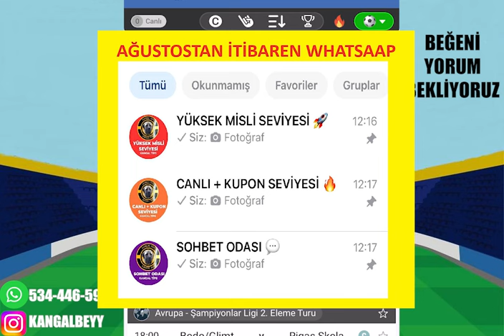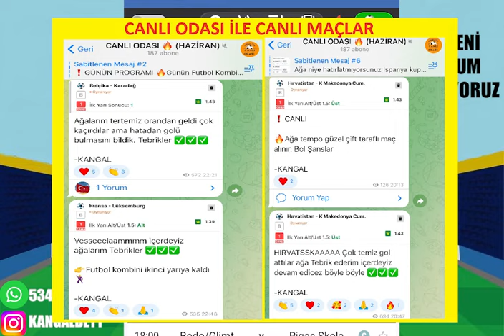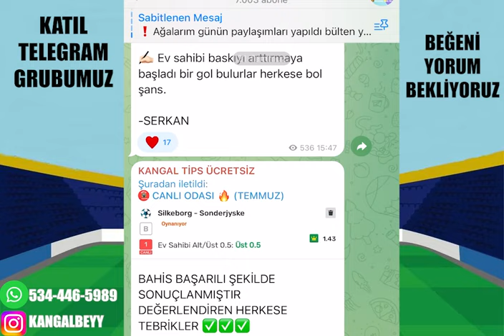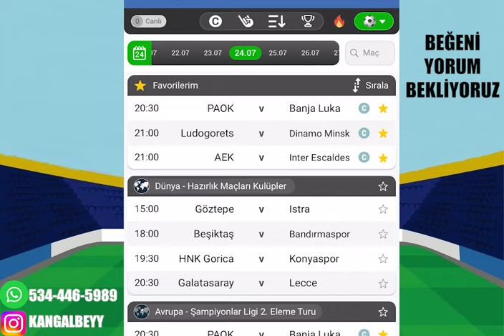HEDEF YÜKSEK ! ŞAMPİYONLAR LİGİ ELEMELERİ.. 24 TEMMUZ VE 25 TEMMUZ 2024 İDDAA TAHMİNLERİ